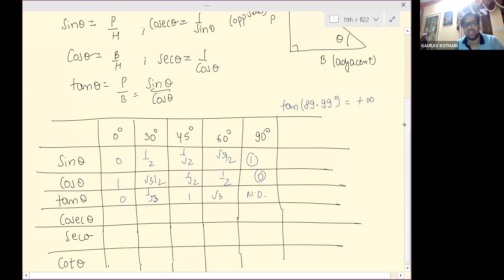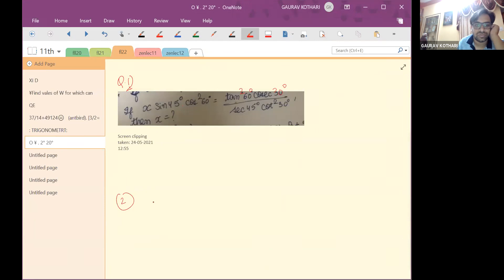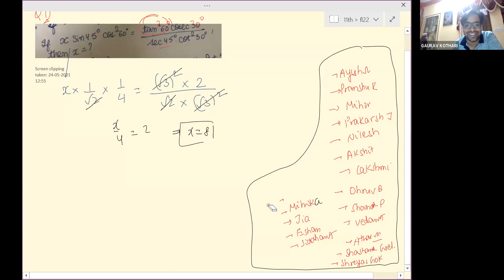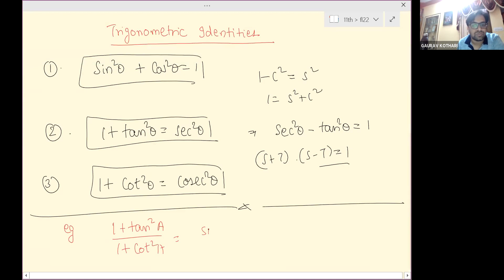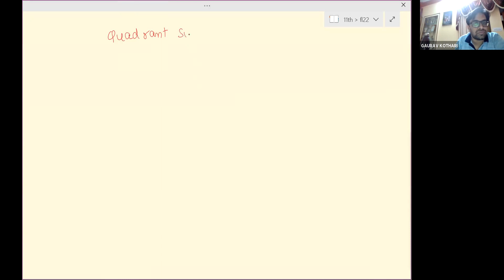Trigo Lec 1 F